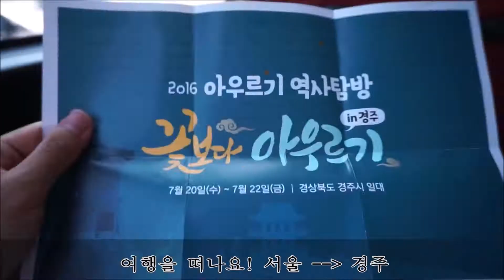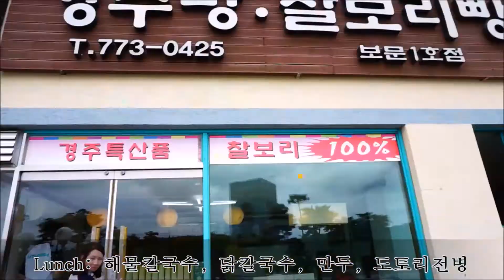"꽃보다 아우르기" 역사탐방 in 경주 - Outlookie Trip in Gyeongju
It was such an amazing Outlookie trip! We have visited all these places in Gyeongju city for 3 days & 2 nights!

1. 경주교동최씨고택  - House  of the Gyeongju Choi Clan
2. 경주향교 - Gyeongju Hyanggyo
3. 계림 - Gyerim
4. 첨성대 - Cheomseongdae
5. 세계물포럼기념 변화거리 - World water forum street
6. 연꽃단지 -  Lotus pond
7. 동궁과 월지 ( 안압지) - Donggung Palace and Wolji Pond

1. 경주세계문화엑스포 - Gyeongju Culture EXPO
2. 신라밀레니엄파크 - Shilla Millennium Park
3. 추억의  달동네 - Daldongnae  of  Olden Times

1. 양동마을 - Yangdong village

Thanks so much Outlookie!